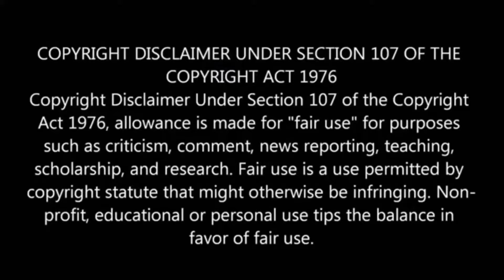🤣 Khana Khane Ka Madni Tarika 🤣 | Funny Video | Maulana Ilyas Qadri | Engineer Muhammad Ali Mirza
Funny Memes Short Video And Best Bayan videos By Engineer Muhammad Ali mirza In my YouTube channel

Haroon Khokhar Engineer Muhammad Ali Mirza

engineer Muhammad Ali Mirza memes
engineer Muhammad Ali Mirza reaction
engineer Muhammad Ali Mirza reaction on memes
engineer Muhammad Ali Mirza murder attempt
engineer Muhammad Ali Mirza funny clips
engineer Muhammad Ali Mirza funny status
engineer Muhammad Ali Mirza vs maulana ilyas Qadri memes
ilyas Qadri funny crying
ilyas Qadri funny videos
ilyas Qadri funny memea
engineer Muhammad Ali Mirza memes clip
Engineer muhammad ali mirza latest
Habib attari
Khana khane ka madni tarika
dani bhai official
Haroon Khokhar
engineer ali mirza, ali mirza engineer, engineer muhammad ali mirza, mirza ali engineer, engineer muhammad ali mirza reaction, engineer muhammad ali mirza exposed, engineer muhammad ali mirza latest, ala hazrat, dr israr ahmad emotional bayan, ahmad deedat, alimirzalatest, engineer ali mirza podcast, engineer ali mirza on tv, ali mirza interview, imran khan ali mirza, engineer ali mirza new, nasheed, imam mahdi, engineeralimirzafunnyclip, khalid bin waleed, mufti taqi usmani